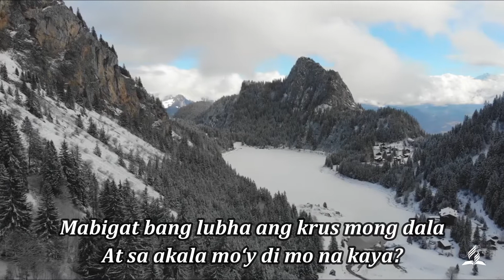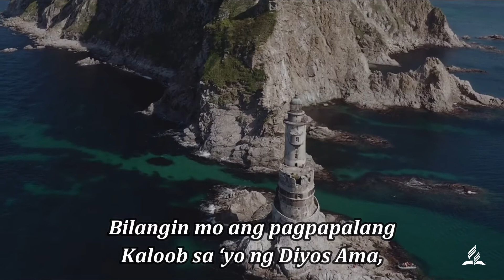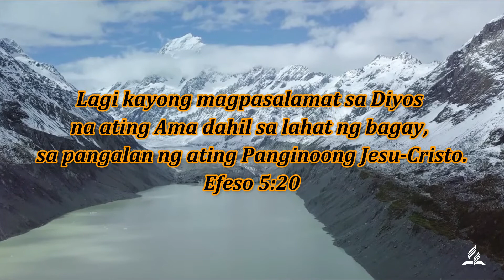Kung Sa Buhay Mo'y Mayron Kang Ligalig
This AIM project, “UMAWIT NG HIMNO” was inspired by the condition of my mother-in-law. Getting old, she is now 85, she has a lot of fears. Last night I was impressed to sing to her some hymns in Pilipino and tried to divert her fears to God’s promises through the hymns. “Count your Many Blessings” was the first hymn I sang and I saw how much she was comforted. So, I thought I should start this project right away so she can always be reminded of God’s love through the videos. Yes, next to the Bible as our source of comfort and hope, is our Hymnbook. Keep singing and be blessed!

Let there be singing in the home, of songs that are sweet and pure, and there will be fewer words of censure and more of cheerfulness and hope and joy.
-Ellen G. White, Education p170.

CREDITS:
Count your Blessings
Free Designs: Canva